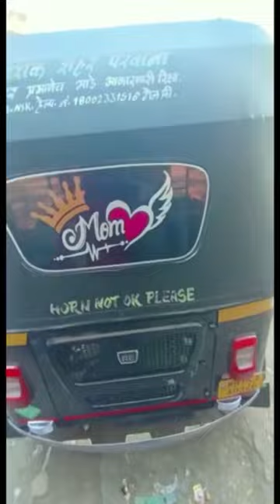radium work on rickshaw ||see the change